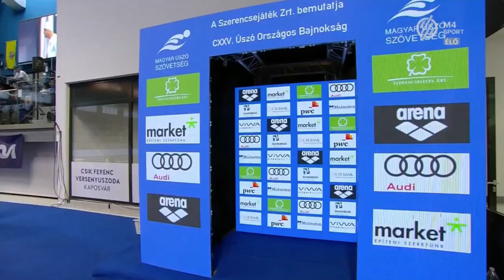2023 Kaposvár Hungarian Nationals - 100m freestyle (Milak 48"40)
23"18/25"22

First serious competition of the year. A little bit slow in the second half, maybe it takes time to get into the groove. Let's go Kristof!